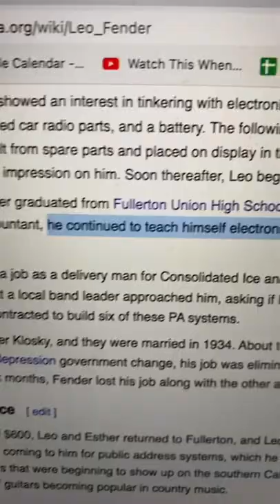The inventor of the electric bass guitar didn’t know what?